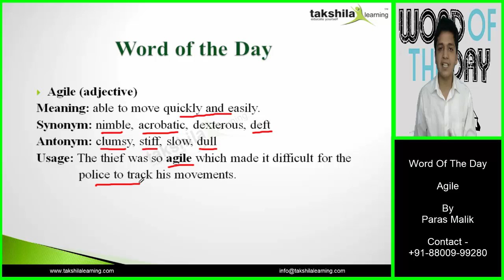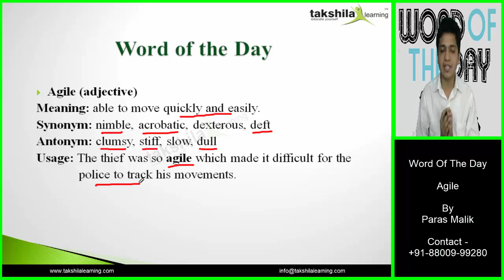online bank coaching videos| Word of The Day Lec 12| bank exam online coaching for IBPS PO SBI PO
online bank coaching videos in hindi and english by expert faculties. Takshila Learning provides bank exam online coaching for IBPS PO, IBPS Clerk, SBI PO, SBI Clerk, RRB.
we help you in how to prepare for bank exams by banking classes.

online bank coaching classes
online bank coaching classes in hindi
online bank coaching videos
online bank exam coaching
online bank coaching free
online coaching for bank po
online bank clerk coaching
online bank exam coaching in hindi
online banking classes in hindi
online classes for banking
sbi po exam preparation
sbi po exam 2018
sbi po exam preparation videos
sbi po exam preparation video lectures
online banking classes videos